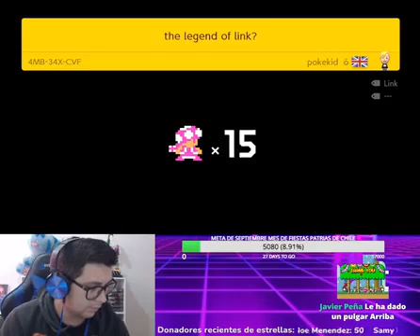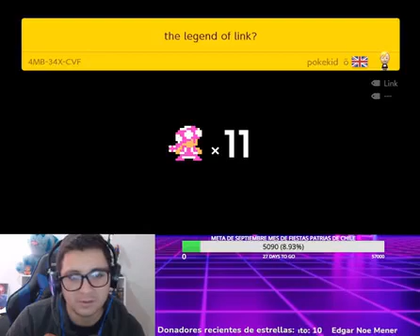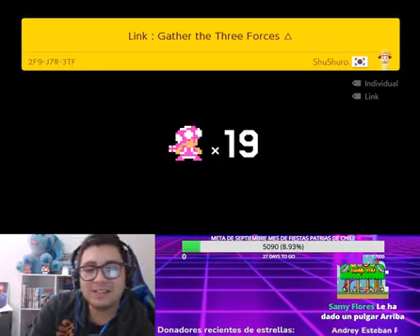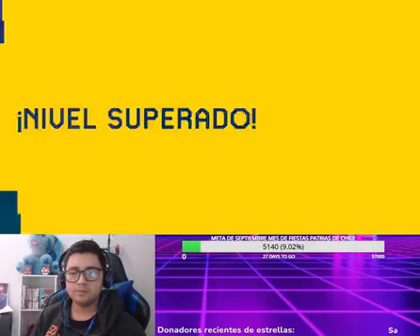El ultimo mundo de Donkey kong 64 y luego jugamos Super Mario Maker 2